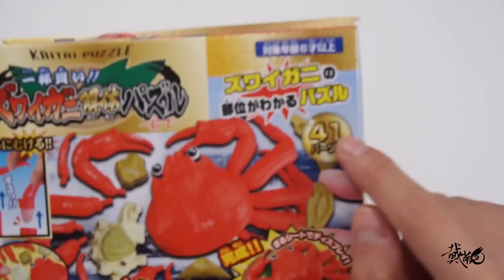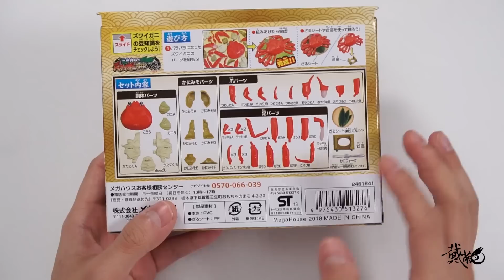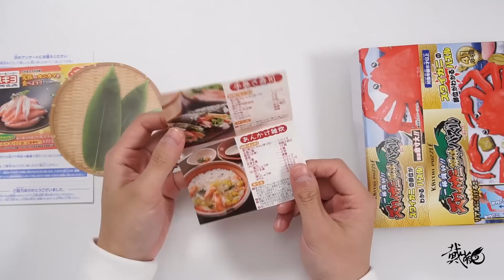【最速开封】原来不是帝王蟹？魔性美食第四弹 一整只的松叶蟹~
今天带来的是18年12月发售，Megahouse出品，魔性美食第四弹，一整只的松叶蟹！
官方定价1700日元，全部由41个零件组成，不仅能还原真实的剥壳效果，竟然还附带了吃蟹工具！
寓教于乐的不二之选~